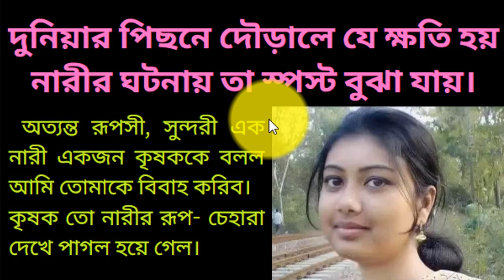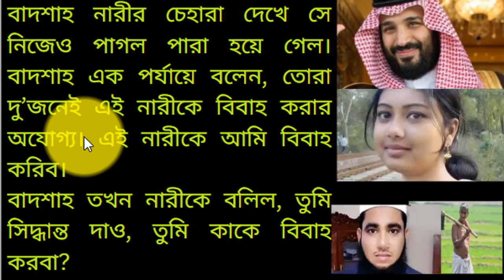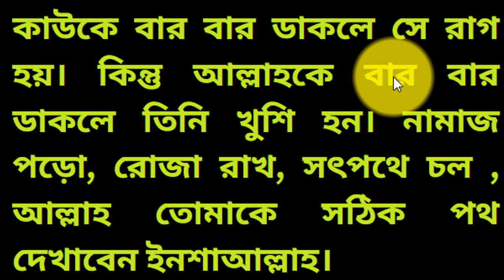the loss of running after the world.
The name of this video is the loss of running after the world. The loss that ordinary people run after the world. Very happy to see the video. The harm that young boys and girls also run after the world. Love the video. The loss of running after the world.
. Invited to watch the video.